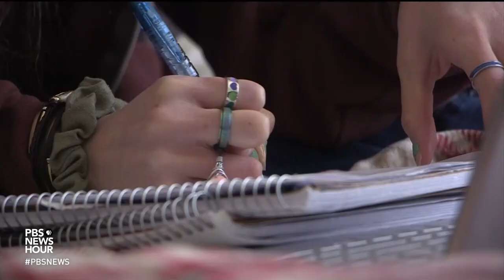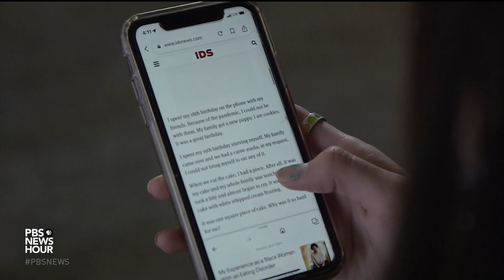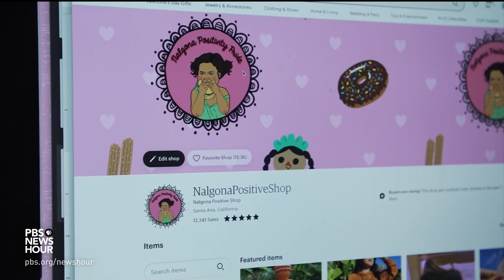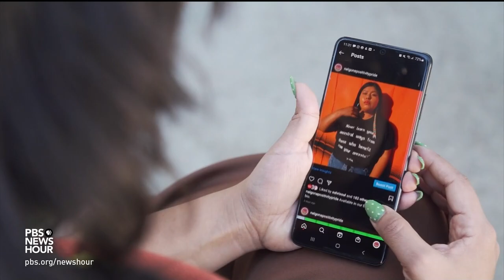People of color with eating disorders face cultural, medical stigmas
Almost 30 million Americans will have an eating disorder in their lifetime. During the pandemic, the number of people seeking treatment has jumped. But as Amna Nawaz reports, eating disorders are often overlooked in people of color.